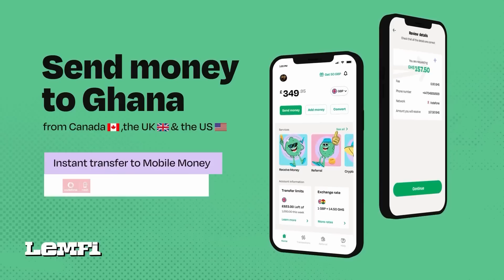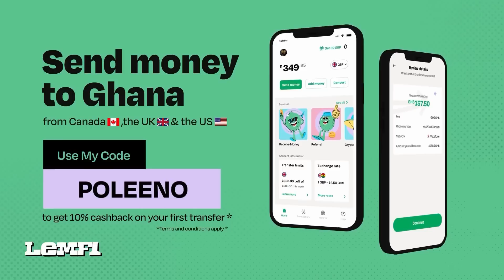SHOCKING! Asamoah Gyan Gave Me Dollars To Buy Camera - Akabenezer Reveals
Asamoah Gyan Gave Me Dollars And I Bought Camera With The Amount - Akabenezer Reveals